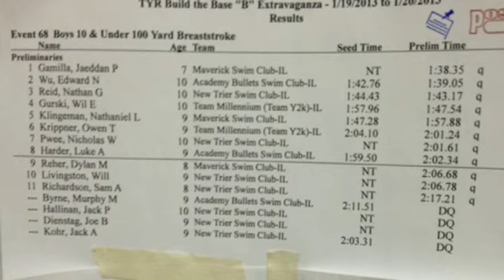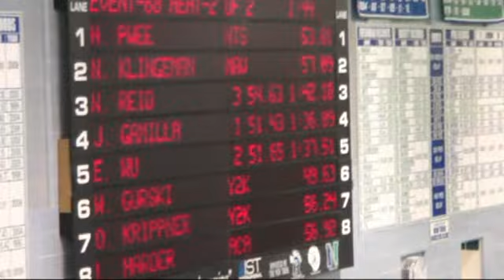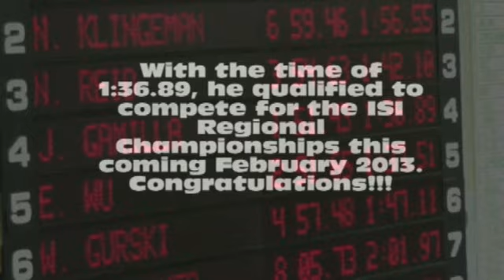Jaeddan Swims 100-yard Breaststroke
Jaeddan Gamilla, a 7-year-old, member of Maverick Swim Club since he was 5, swims his first ever 100yd breaststroke in the 10&under Boys category at 1st Annual TYR Build the Base "B" Meet Extravaganza at New Trier HS in Winnetka, IL.